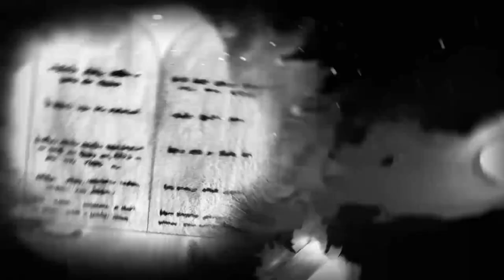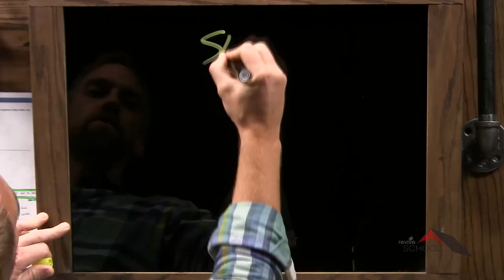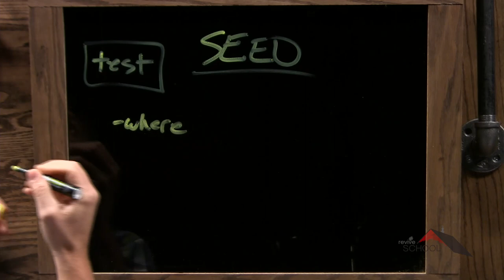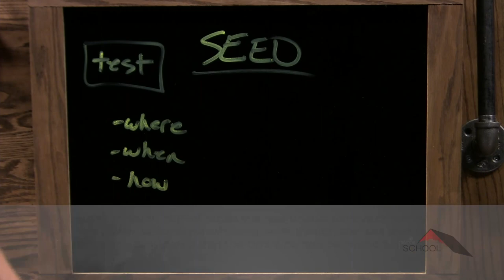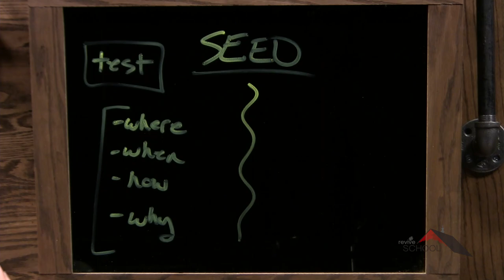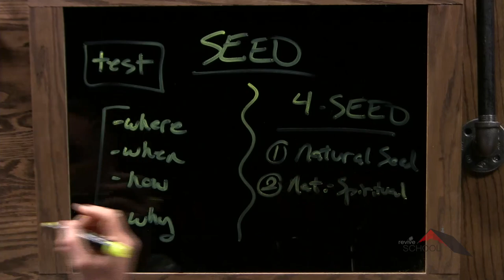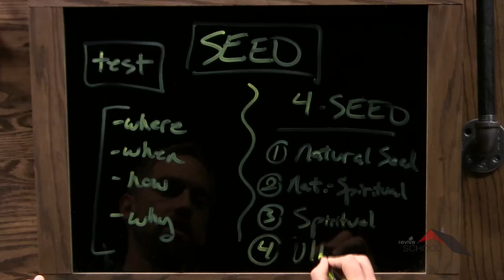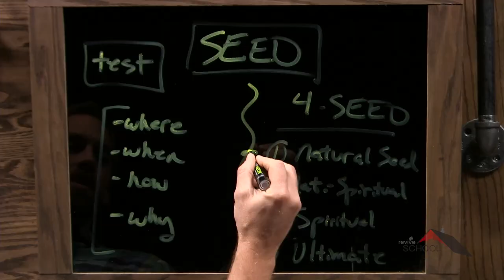Pentateuch :: Genesis 22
Lesson 10. Kyle discusses 4 areas of Abraham’s faith and 4 types of seed that are Abraham’s legacy.